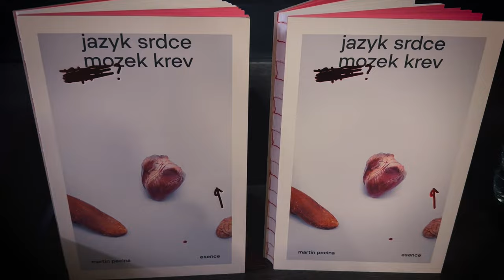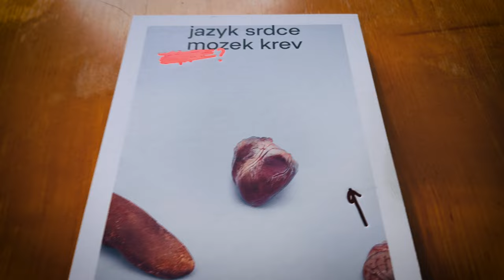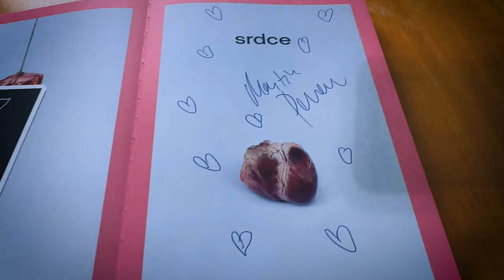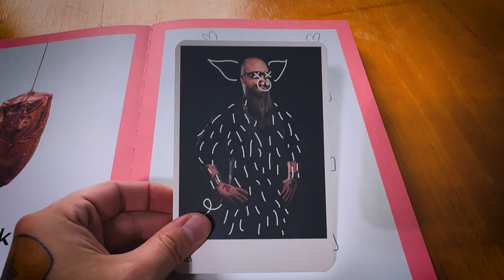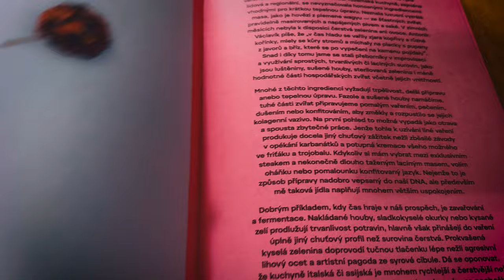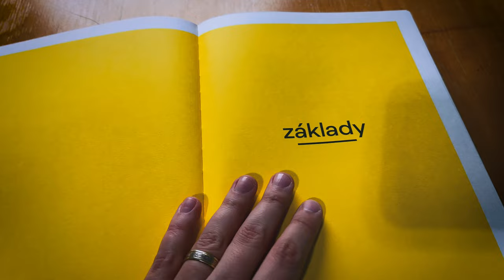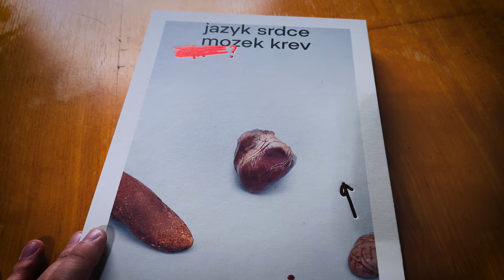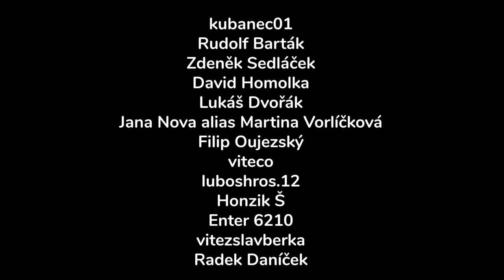Masterchef křtil knihu krví 🩸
Byl jsem pozván na křest knihy masterchef MARTIN PECINA. Jaká je Martinova kuchařka a stojí za to koupit?! Vlog ze křtu + recenze knihy. A křtilo se krví?

CHCEŠ PODPOŘIT MOU TVORBU A ČERPAT Z MOJÍ ONLINE KUCHAŘKY?
(Najdeš zde videa, bonusový materiál a také odkazy na suroviny, které se třeba dobře neshánějí a samozřejmě recepty v psané formě abys nemusel zastavovat video :) )

Nezajistí vám žádnou specifickou výhodu. Vaše příspěvky využiji na rozvoj tohoto kanálu, nakoupení nové techniky či zaplacení licencí programů a bank, které pro svou tvorbu využívám. Donatem podporujete růst a tvorbu tohoto kanálu.)

Jmenuji se Petr Smazal a vítám tě na mém kanále, kde vařím výhradně venku!
Můj kanál dělám s notnou dávkou recese a zábavy. Ta nemusí být všem blízká. Někdo raději hledá recepty formou návodu. Takové recepty na tomto kanálu nenajdeš. Pokud se ale rád u vaření zasměješ a nebereš se moc vážně, tak se ti tu bude líbit!

Aby ti nic neuteklo, sleduj také moje sociální sítě, protože tam budeš mít kompletní přehled o mém životě ale i o tom, co právě vařím!

DĚKUJI TI!